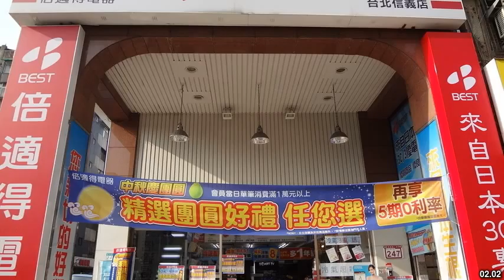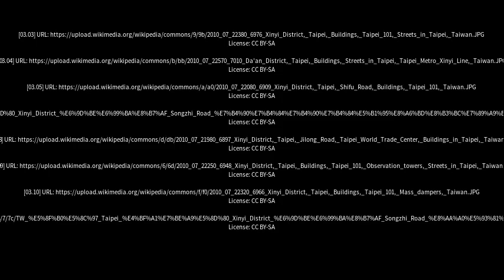Best places to visit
Best places to visit - Xinyi (China) Best places to visit - Slideshows from all over the world - City trips, nature pictures, etc.